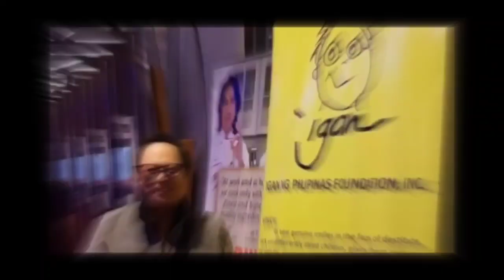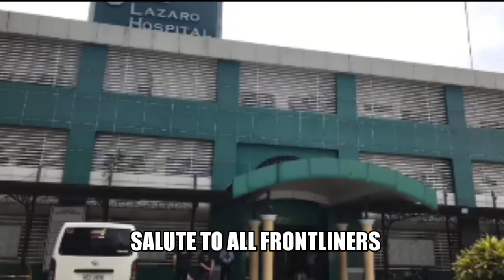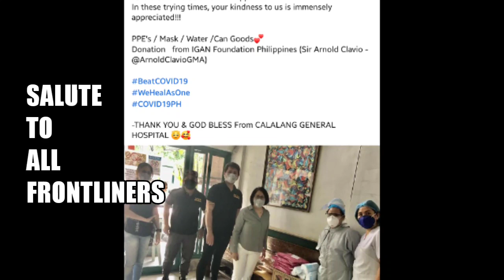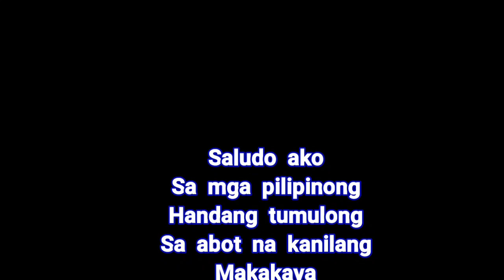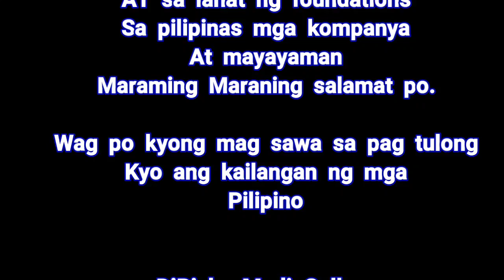VIRAL ARNOLD IGAN CLAVIO & FLM MAGKAIBA NG ISTILO SA PAG TULONG Huwag Muna Mang Husga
ISA AKO SA FALLOWERS SUBSCRIBER AT UMIIDOLO SYO MAHAL NA MAHAL KA NG TAONG BAYAN
ISANG MALAKING KUDOS PO SYO  [ FLM ]
SALAMAT AT MAGING INSTRUMENTO KA PARA MAGING ANG MGA MAMAYAMAN TULAD MO NA TUMULONG SA MAHIBIRAP.
SALAMAT SIR FRANCIS MABUHAY KA PO.

FLM FEVER
FLM BUSHERS
FLM BASHERS
FLM SUPPORTERS
FLM MAYAMAN CHALLENGE
FLM WIFE
FLM BIGTIME
FLM BIGASAN
FLM YOUTUBE
FLM SURVEY
FLM BIGHOUSE
FLM LIFE
FRANCIS LEO MARCOS LIFESTYLE
FRANCIS LEO MARCOS COMPANY
FRANCIS LEO MARCOS SPORTS CAR
FRANCIS LEO MARCOS HOT CARS
FRANCIS LEO MARCOS MANSION HOUSE
FRANCIS LEO MARCOS GOLD BARS
Francis leo marcos Networth

Mayaman Challenge
Mayaman Accepted
Challenge Accepted
Matulungin
Mapagmahal
Masipag
Mapag mahal na asawa
MAYU MARUKAMI
Francis leo marcos group of companies
Francis leo marcos mayor isko
Francis Leo Marcos Song
Salute
Yorme
Isko moreno
Tulungan
Kababayan
Mahihirap
Isang truck ng bigas
100 sakong bigas
500 sakong bigas

 natin click niyo lang poi to.